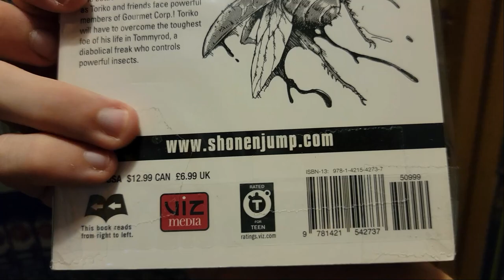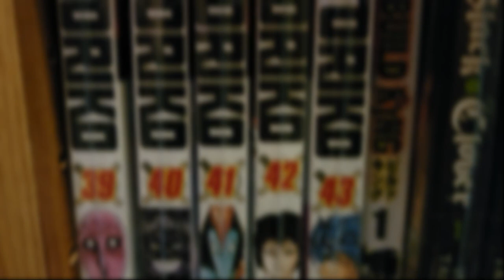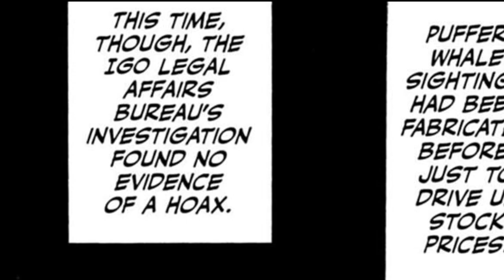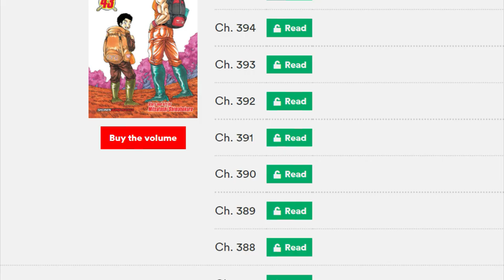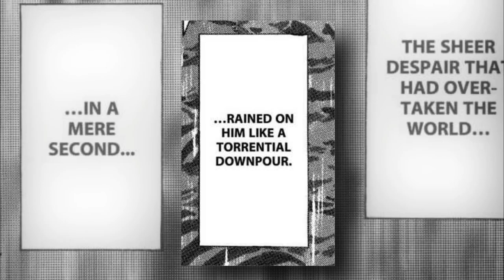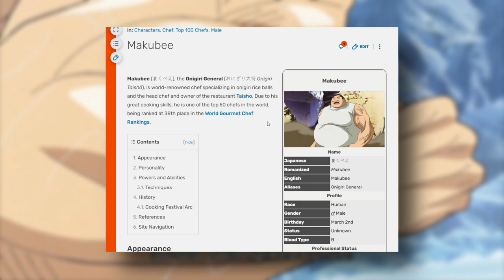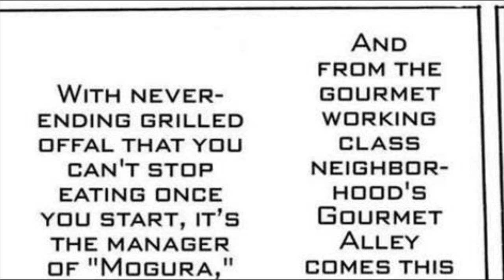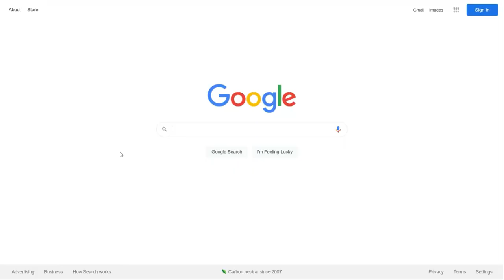Why TORIKO is Shonen Jump's Overlooked Gem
In this video I explain why Toriko is an overlooked gem among the other most prominent Shonen Jump series and make the case for why you should read it.

Music in order of use:

Earthbound - A Flash of Memory